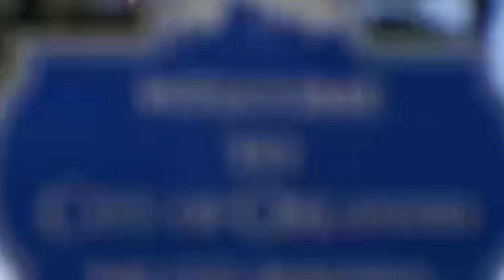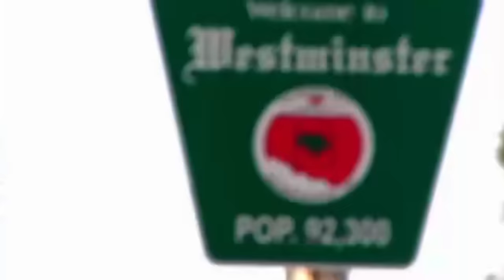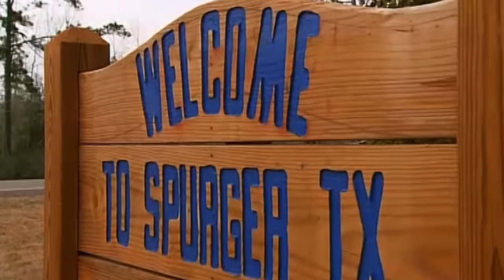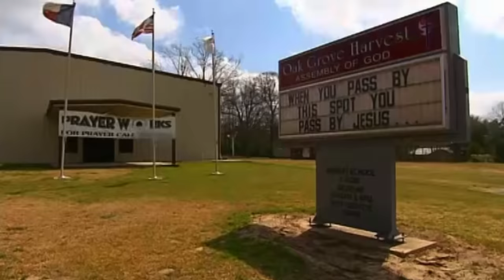Glamour Girl Wants to Wear Inappropriate Clothing on Farm | Full Episode USA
Larry and Christy Sheffield live in the heart of Texas and firmly believe that old-fashioned values offer the best recipe for raising a family. They've kept their own children on the right path by teaching them to respect authority, work hard and do things properly the first time. But when the Sheffields take in Chris and Danielle, two out-of-control teenagers with more interest in hard partying than hard work, their values and philosophies are given their toughest test yet. Although the Sheffields enforce a regimen of hard work and strict rules to get the teens into line, neither Chris nor Danielle is quick to convert. But after a week together, will the family's tough-love approach force a change in the teens' priorities?

USA Season 2 Episode 6